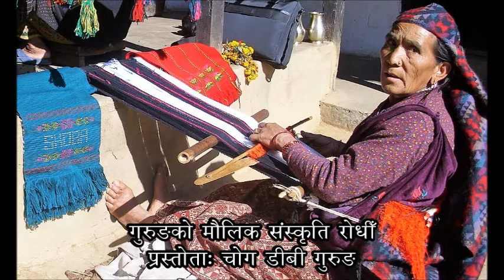Gurung social Organization Rodhi.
Gurung School, A brief description of social Organization Rodhin in the Gurung communities of Nepal. By choga DB Gurung.